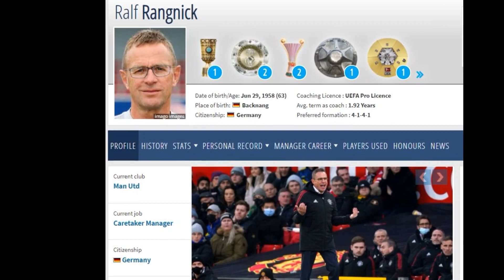MENYESALKAH FANS ARSENAL ?? berita bola rumor transfer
liga inggris
transfer pemain
rumor transfer
berita bola
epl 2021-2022